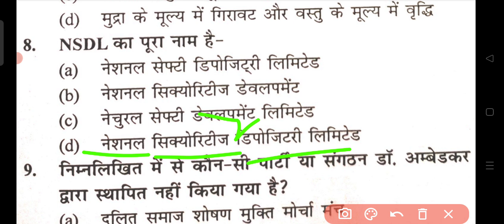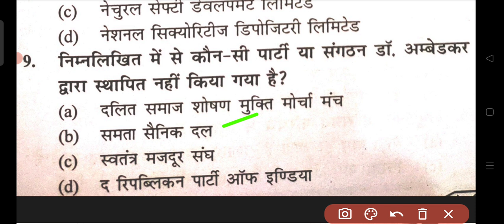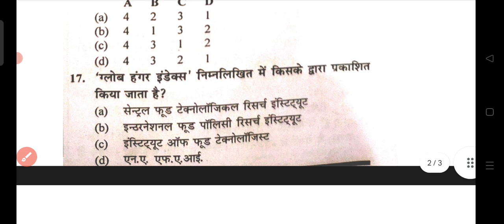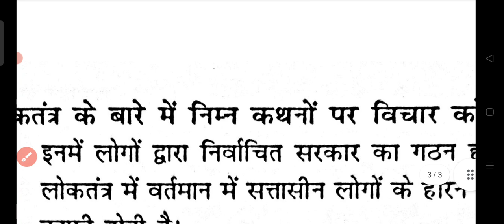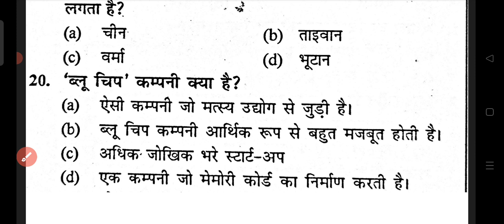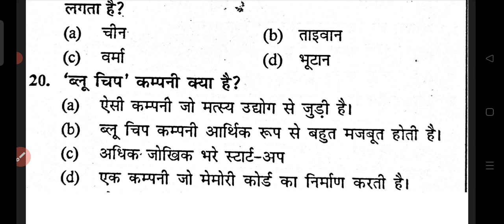Jharkhand Mahila Supervisors | set 5 | Gk,GS | Most Important Question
anganwadi supervisor
mahila supervisor

anganwadi supervisor
mahila supervisor
jharkhand cdpo syllabus
supervisor